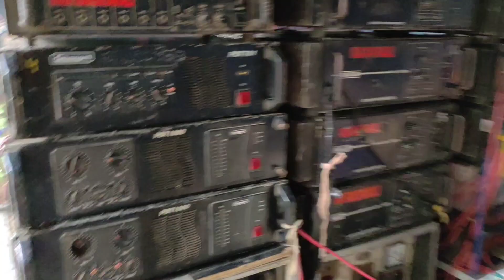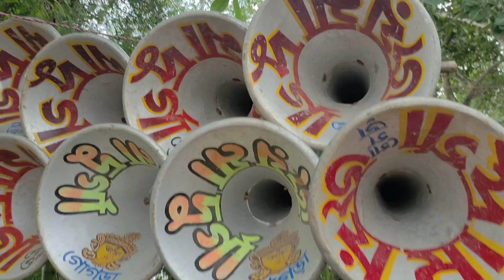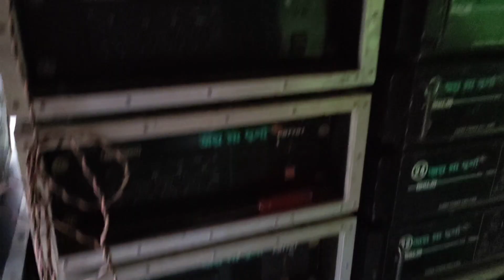ঝেঁয়ে মা রক্ষাকালী vs জয় মা দূর্গা মুখোমুখি তিরিশ ফুটে আবার মুখোমুখি💥Maa Rakhakali vs Joy Maa Durga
ঝেঁয়ে মা রক্ষাকালী vs জয় মা দূর্গা মুখোমুখি তিরিশ ফুটে আবার মুখোমুখি💥Maa Rakhakali  vs Joy Maa Durga face to face 30 foot compition

মা রক্ষাকালী নতুন দশ পিস বক্স vs জয় মা দূর্গা আট পিস বক্স মুখোমুখি কম্পিটিশন ঝেঁয়ে বাঁকুড়া
অপরেটর হিমাংশু vs অপরেটর চুনু মুখোমুখি লড়াই